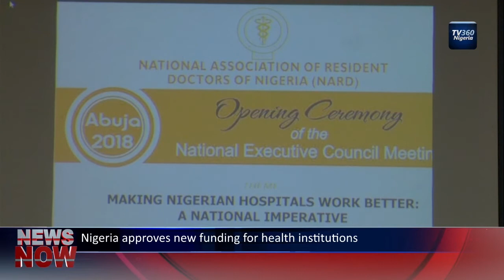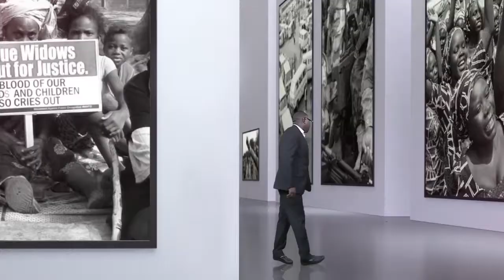TV360 News Now- January 31, 2018